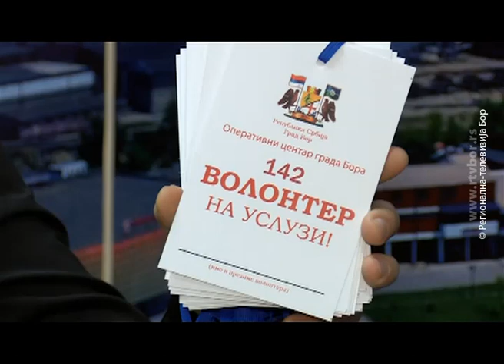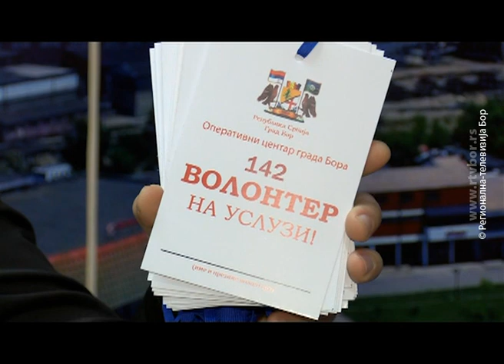Milikić: Tri stotine volontera spremno za pomoć starijim Boranima, 18.mart 2020. (RTV Bor)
Rad operativnog tima u Boru, čiji je zadatak da pomogne svim sugrađanima starijim o 65 godina u Boru i okolnim selima, koji nemaju pomoć rođaka, da obezbede lekove i životne namirnice je, posle uvođenja dodatnih mera vanrednog stanja, pojačan. Operativni tim je smešten u prostorijama Centra za kulturu i očekuje se uvođenje još osam telefonskih linija, a za rad na terenu javilo se oko tri stotine volontera i ljudi iz javnog sektora koji će se uključiti u rad. Javljanjem na brojeve telefona ili 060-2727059 građani će u Kol centru dobiti potrebne informacije, a nakon toga će im se javiti operativna služba sa kojim će biti dogovoreno šta je potrebno i kada će biti dostavljeno. Na iste brojeve telehona mogu se javiti i volonteri koji žele da pomognu.
"Kako bismo omogućili starijim osobama da ne izlaze iz kuće dok traje pandemija virusa korona, formirali smo info centar na koji se mogu javiti oni građani koji imaju preko 65 godina i neophodna im je volonterska pomoć operativnog centra grada u ovom trenutku. Nakon prijave info centru, lice koje je zatražilo pomoć biće kontaktirano od strane člana operativnog centra čime će se utvrditi način realizacije usluge. Volonter potom izvršava uslugu koju dokumentuje potpisanim obrascem, odnosno  priznanicom." - kaže gradonačelnik Bora Aleksandar Milikić. Kako bi se izbegle zloupotrebe volonteri će imati kartice sa pečatom, a za rad su obezbeđena dodatna vozila. "Da ne bi došlo do zloupotrebe, volonteri imaju identifikacije sa imenom, prezimenom i identifikacionim brojem. Naravno, volonteri su opremljeni zaštitnim maskama, rukavicama i dezinfekcionim sredstvima, tako da se u svakom trenutku poštuju propisane mere zaštite i dezinfekcije." - naglašava Milikić. Sa kompanijom Tekijanka dogovoreno je da budu obezbeđene kase na kojima će volonteri imati prednost pri kupovini. Namirnica ima dovoljno, tako da nema mesta zabrinutosti, opšta situacija ocenjena je kao dobra, ali i dalje ima neodgovornog ponašanja. "Danas je u gradu potpuno drugačija slika u odnosu na jučerašnju gužvu na ulicama. Ipak, prema mojim saznanjima ima sugrađana koji su neodgovorni prema svima nama, a najviše prema sebi. Policijska uprava Bor je lišila slobode i kaznila jednog našeg sugrađanina koji je juče doputovao iz Nemačke, koji nije poštovao mere karantina i koji je zatečen na jednoj lokaciji u gradu. Njemu je napisana krivična prijava i hitno je sproveden u interni karantin. To lice nije bilo pod sumnjom da je zaraženo korona virusom, niti ima simptome, a sve ovo samo pokazuje koliko odgovorno i hrabro naši pripadnici policije rade svoj posao. Apelujem na sve da se pridržavaju mera Vlade Republike Srbije, posebno na lica koja su se vratila iz drugih zemalja, da se pridržavaju mera samoizolacije ili karantina." - rekao je Milikić. Prema procenama na području Grada Bora ima oko 7000 lica starijih od 65 godina, a njima je na osnovu mera Vlade Republike Srbije zabranjen izlazak do daljnjeg.